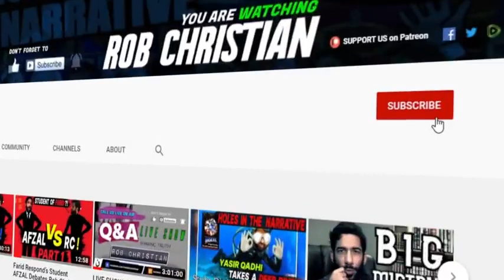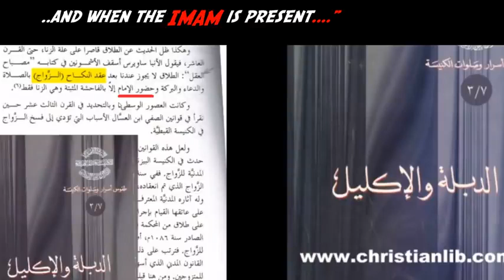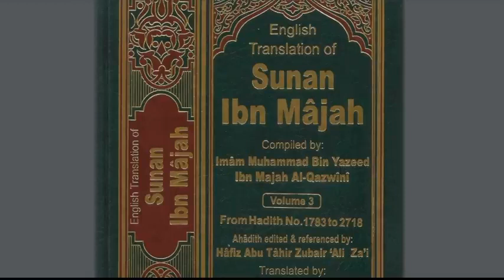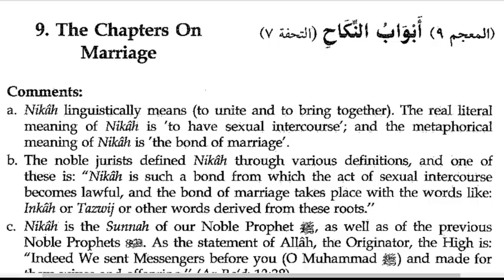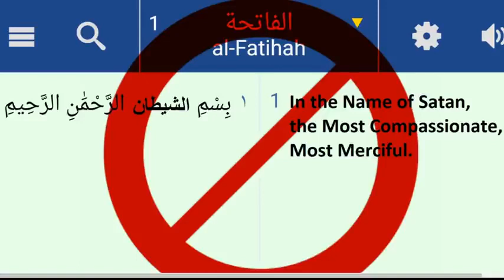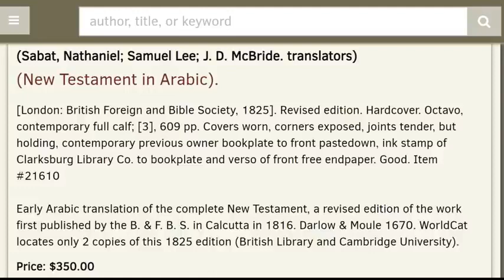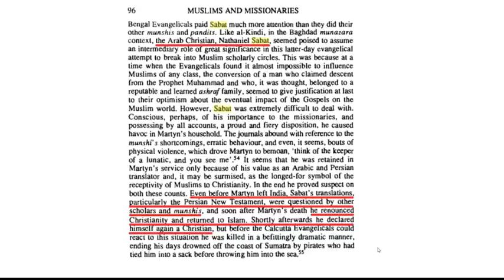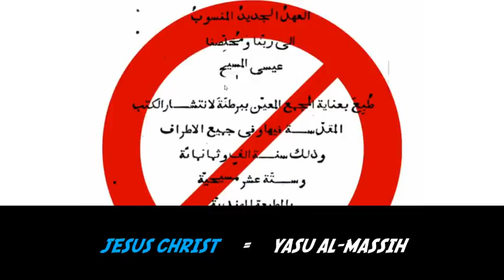Christian Prince says THEY PHOTOSHOPPED THE BIBLE PART 2